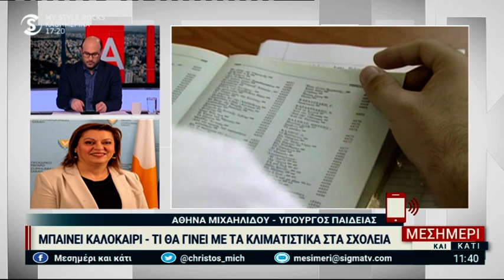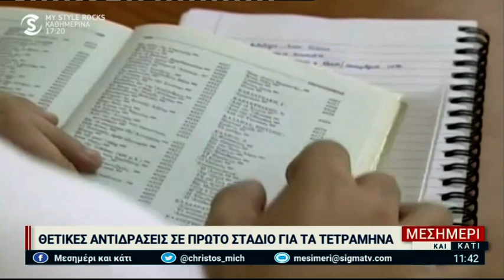Πέρασε η «διόρθωση» στα τετράμηνα – Τελικά θα καταργηθούν;